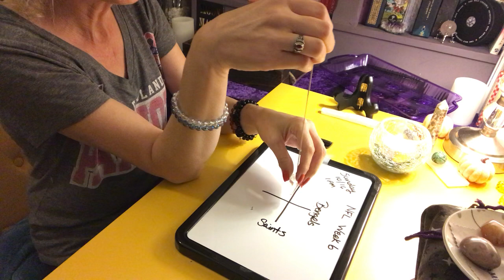BENGELS @ SAINTS - NFL PREDICTIONS🏈SUNDAY FOOTBALL WEEK 6🏈Spirit's Picks💫🔮week6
Pendulum Predictions - What Does Spirit Have to Say At This Time?

Spirit has guided me to change things up!  Predictions on Wednesday instead of Tuesday, wearing my PATRIOTS shirt.  Why not, right?! 🤷‍♀️😁

Who will win Week 6?